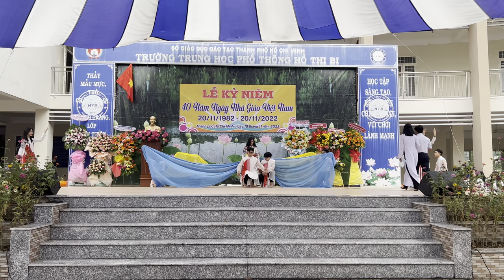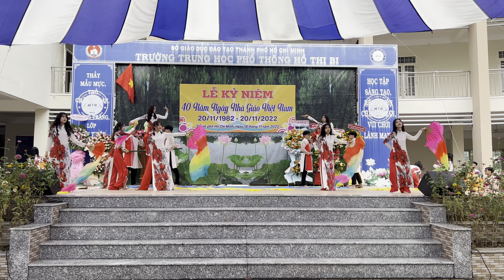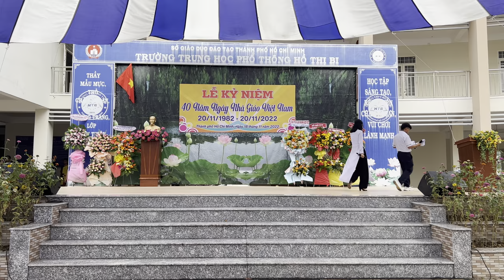Người lái đò thầm lặng - Trường THPT Hồ Thị Bi